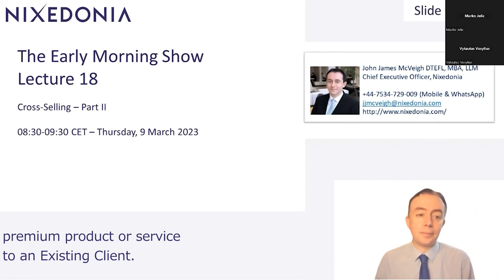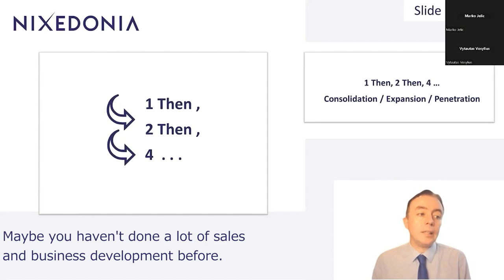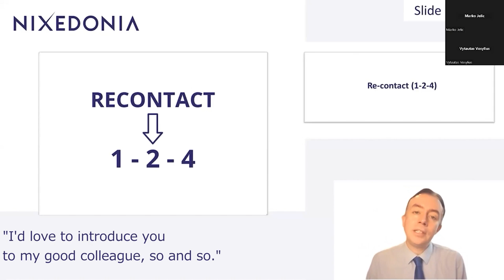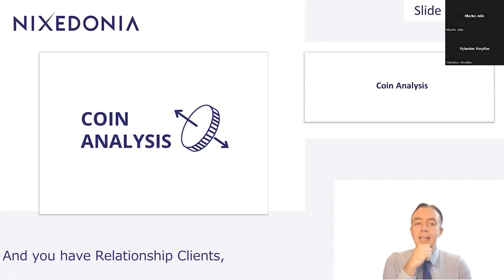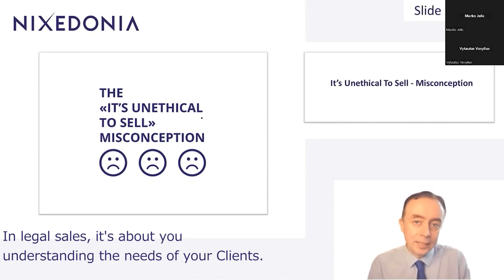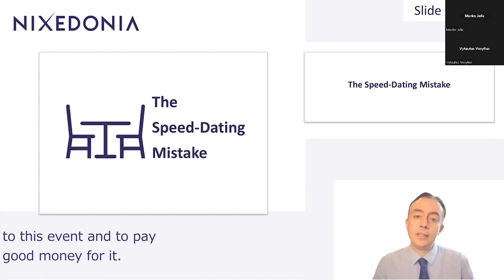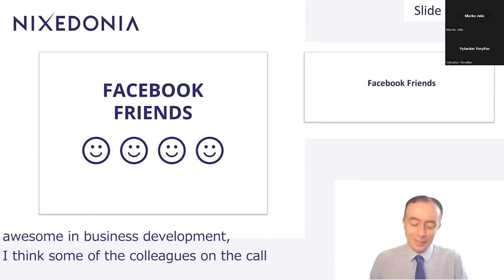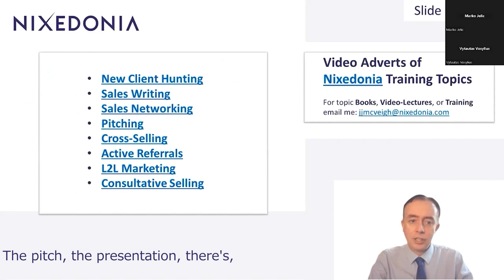The Early Morning Show - Broadcast 18 - 08/03/23 - Cross Selling-II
This session explains and demonstrates how to cross-sell to existing clients and how to ensure the practice is a success. We look at direct and indirect cross selling approaches and how to leverage cross selling to increase the sales of our own work.

Many early stage working fee earners that offer more than one service can do a much better job of educating clients on the different solutions they deliver. This type of cross selling can be a highly effective tool. When you cross-sell, you offer the client a legal service related to whatever they are already buying. It can be as simple as the lawyer asking if they would like a review of existing labour contracts before doing the corporate spin-off. Up-selling positions higher priced services in a good/better/best progression. Both methods of encouraging clients to spend a little more can dramatically boost your sales. But maybe you worry about irritating clients with too many sales pitches to buy more? Don’t. Surveys show that most clients appreciate being told about additional legal services that might better meet their needs or about new items that were not offered in the past. It’s a way of demonstrating that you are aware of their needs and care about their satisfaction.

Contact James

JJ